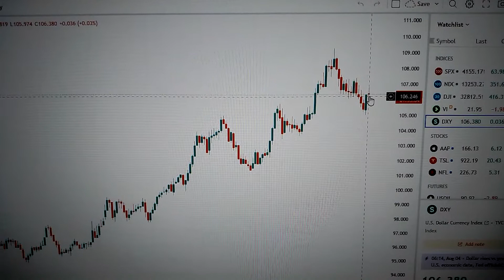Dollar Index (DXY) the barometer for global currencies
The U.S. Dollar Index (USDX, DXY, DX, or, informally, the "Dixie") is an index (or measure) of the value of the United States dollar relative to a basket of foreign currencies, often referred to as a basket of U.S. trade partners' currencies.

The index is designed, maintained, and published by ICE (Intercontinental Exchange, Inc.), with the name "U.S. Dollar Index" a registered trademark.

It is a weighted geometric mean of the dollar's value relative to following select currencies:

Euro (EUR), 57.6% weight
Japanese yen (JPY) 13.6% weight
Pound sterling (GBP), 11.9% weight
Canadian dollar (CAD), 9.1% weight
Swedish krona (SEK), 4.2% weight
Swiss franc (CHF) 3.6% weight

One of the most important barometers for global currencies is the Dollar Index (DXY), which measures the value of the US Dollar versus a basket of global currencies. The basket of currencies essentially consists of nations that have significant trading relationship with the US and are also hard floating currencies.

The Dollar being the central currency for global trade and commerce becomes an important barometer for global economies.

Since the dollar continues to be the predominant currency in world trade, this measure of DXY gives a fairly representative picture of the strength of the dollar.